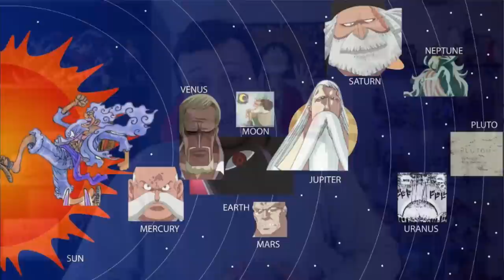ONE PIECE 1073 - ¡¡¡EL GOROSEI HACE SU MOVIMIENTO!!!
😰EL GOROSEI SE DIRIGE HACIA EGG HEAD!! ¿Habrá batalla entre Luffy y Saturno?🪐